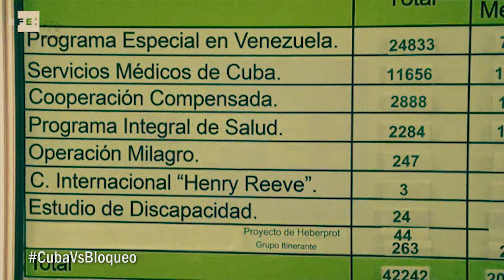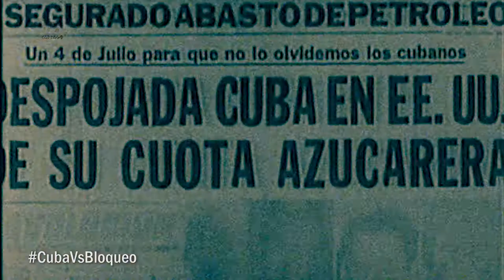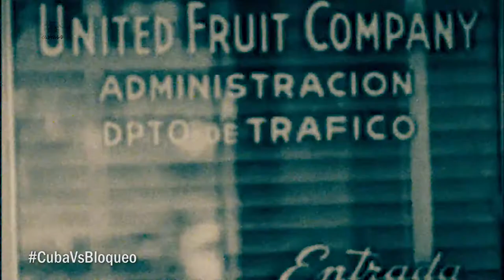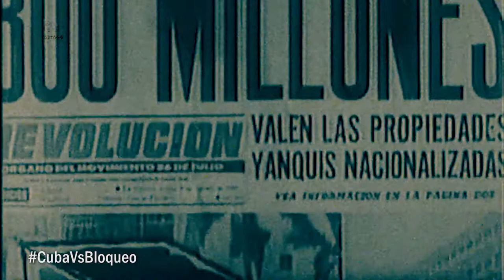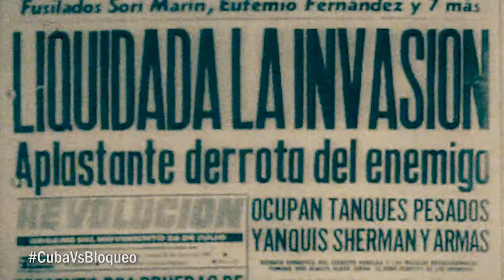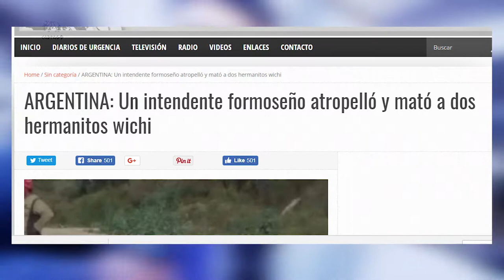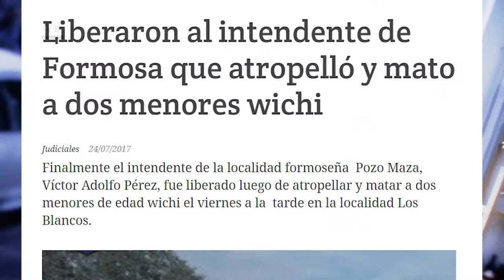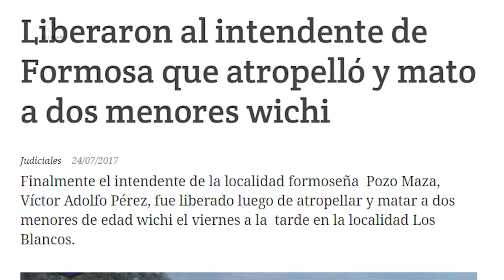Cuba versus Bloqueo: diálogo con Leogel Delgado (tercera y última parte)